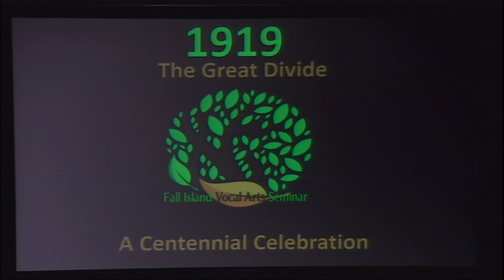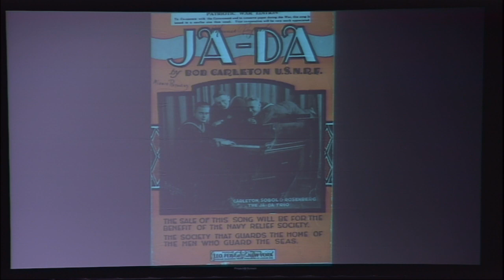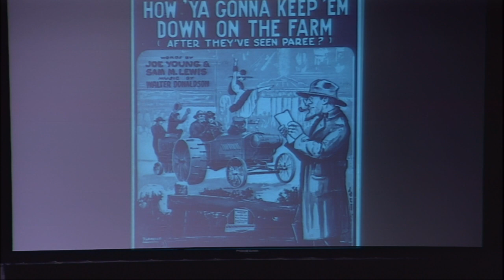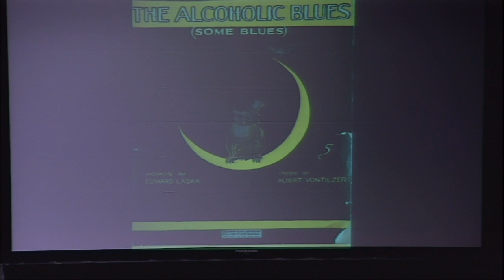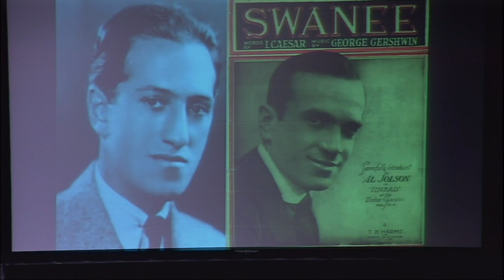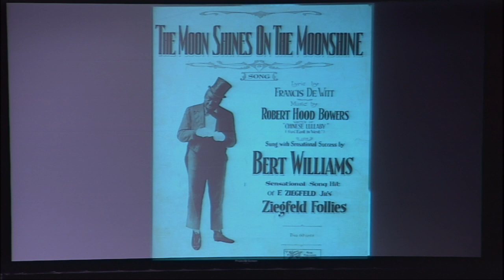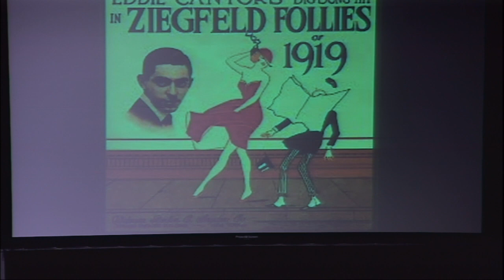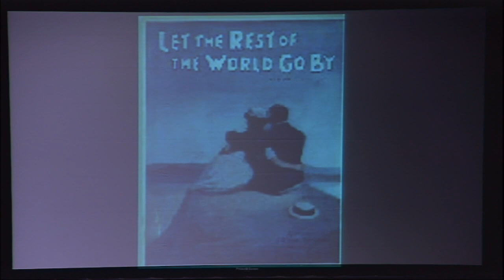1919: The Great Divide (Lecture-Recital)